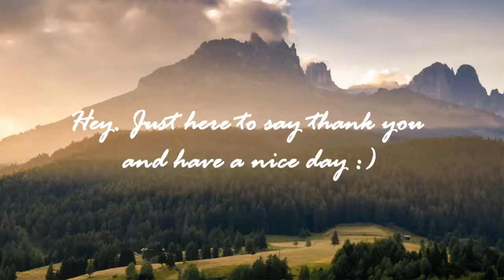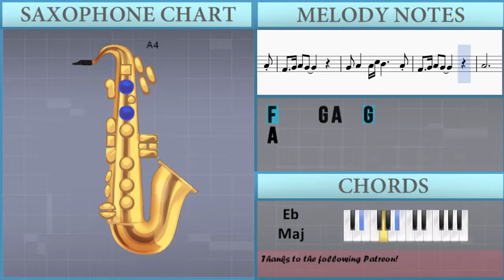How to play Tera Ghata by Gajendra Verma on Alto Sax (Tutorial)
The easiest way to learn how to play Tera Ghata by Gajendra Verma on the alto sax. It's a alto sax tutorial for Tera Ghata by Gajendra Verma.

EasyMusicLesson teaches you to play the your favorite instrument, through easy and simple animation so that you too can learn how to play Tera Ghata by Gajendra Verma on the alto sax easily. A alto sax tutorial with visual animation graphic.

Notes of the tutorial:
E4 F4 E4 D4           A#4       F4
A4           E4   F4 D4
A4 A4 C5   A#4 C5     A#4
A4   G4   A4   F4   F4 G4
A4   C5   A#4 C5     A#4
A4   G4   A4   F4   E4
A4   G4 A4   G4 F4 E4 F4 G4
A4   G4 A4     F4   F4 E4   C5   D5
F5   E5   C5   E5 D5       D5   D5 E5
C5 C5 C5   A#4   A4         C5   D5
F5   E5 D5 C5 E5 D5         D5   E5
C5   C5   A#4   A4         C5 C5 D5
C5   C5   C5   E5 D5 C5           A#4 A4
G4   A4       A4 C5 A#4           A4
F4     G4 A4   G4
C5 C5 C5   D5 C5     A#4 A4
A4   A4   A4   G4 F4 A4           G4
A4 A4 G4 A4     F4   F4 E4   C5   D5
A4   G4   G4 A4     F4
E4   E4 E4     D4   E4   E4 E4     D4
D4   D4   E4 F4     A4
G4   G4 G4     F4   G4   G4 G4     A4
G4 A4 G4   G4 A4     F4
E4         F4   E4   E4 E4     D4 C4
C5   A4   G4
F4 D4
A4 A4 C5   A#4 C5     A#4 A#4
A4 A4 G4   A4   F4   E4
C5   C5 C5 D5 C5     A#4
A4   A4 A4     G4 F4 G4 A4         G4 F4
A4